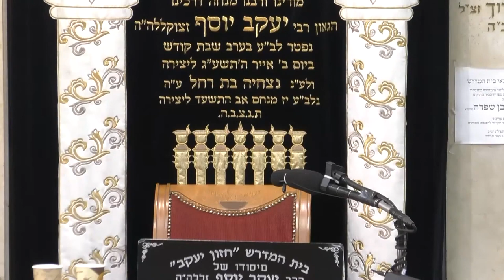הרב עובדיה יוסף • פרשת וילך תש'פ